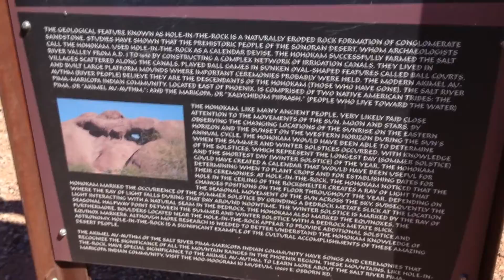Hole In The Rock - FULL VIDEO TOUR (Papago Park, Phoenix, Arizona)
Visiting Hole In The Rock at Papago Park! There are many easy climbs in Papago Park, this is just the most famous. You walk up this rock using an easy short path around the back. Once you go through the hole, there are some man-made steps which have been carved out of the rock to descend upon. Great views of Phoenix are offered from inside the hole!

Papago Park covers 1,200 acres of park recreation and extends to the cities of Phoenix, Tempe and Scottsdale AZ. It is not the largest park in the city of Phoenix, that distinction belongs to South Mountain Park. But Papago features the widest variety of outdoor fun and is home to some of the most visited attractions in the Phoenix area making it a popular destination for both residents and vacationers. Due to its urban location, it is also a very convenient destination for travelers staying at Phoenix area hotels and resorts.

The hole-in-the-rock is the most prominent icon in Papago Park and carries evidence that the prehistoric Hohokam Indians settled this area thousands of years ago. The red butte was created 6 to 15 million years ago and naturally formed with a series of openings caused by erosion. The openings and "chamber" (hole) near the butte's summit are easily accessed from the rear via a smooth, but somewhat steep path. Those that trek to the chamber hole-in-the-rock are rewarded with great views across the city.

The ancient Hohokam People noticed that a hole in the ceiling in the chamber creates a ray of light that changes positions on the chamber's floor during the year depending upon seasonal movements of the sun. They marked the occurrence of the summer solstice by grinding a bedrock "metate slick" at the location where the ray of light falls during the day at noontime. The winter solstice is marked by the ray of light interaction with a natural seam in the bedrock. They also marked the equinoxes, the seasonal halfway point between the summer and winter solstices with a bedrock metate slick. The boulders near the hole-in-the-rock appear to provide other solstice and equinox markers. This is evidence of the cultural accomplishments of the ancient Hohokam people.

Video Title: Hole In The Rock - FULL VIDEO TOUR (Papago Park, Phoenix, Arizona)

-- GinkoSolutions.com